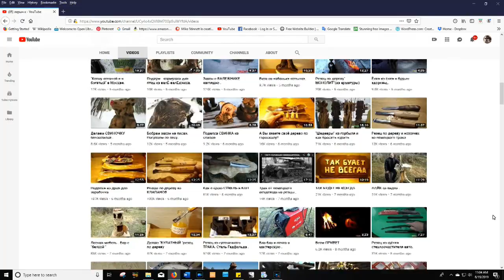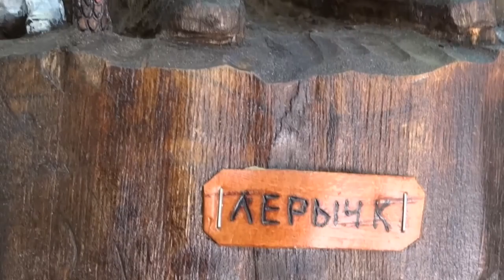A Special Gift from Russian wood carver, Valery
MIKE STINNETT RECEIVES AN AMAZING GIFT FROM A FELLOW CARVER FROM RUSSIA; VALERY, WHO CARVED AN AMAZING LIKENESS OF MIKE AND PEARL.